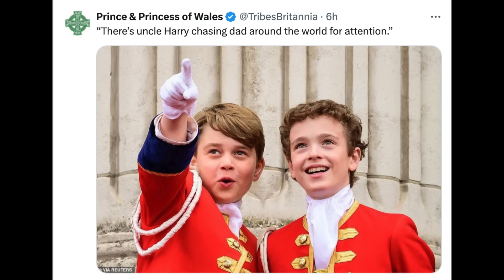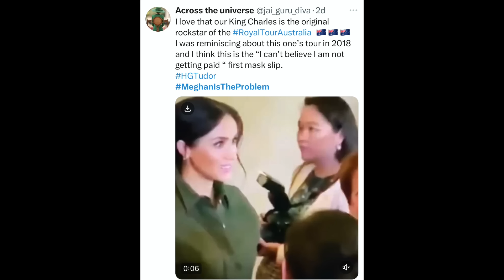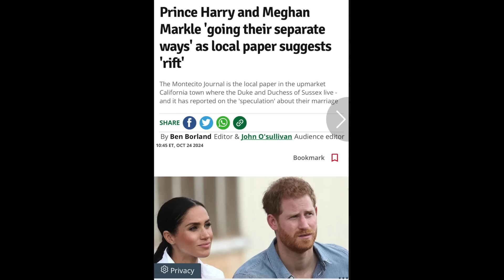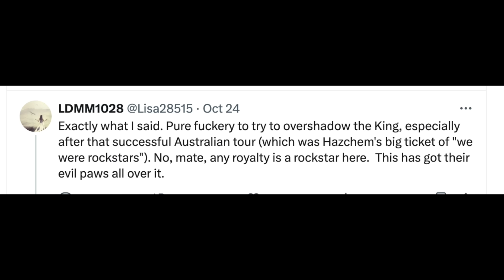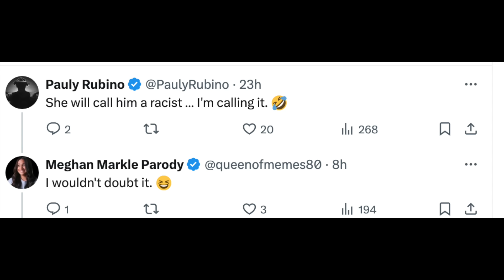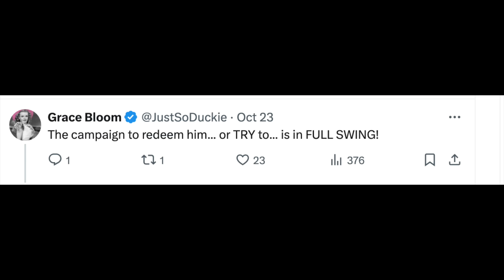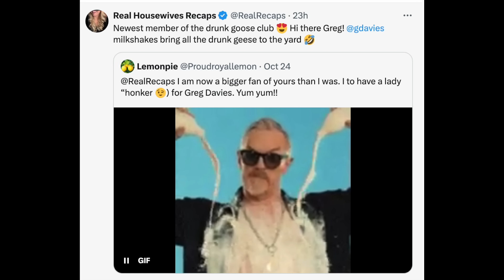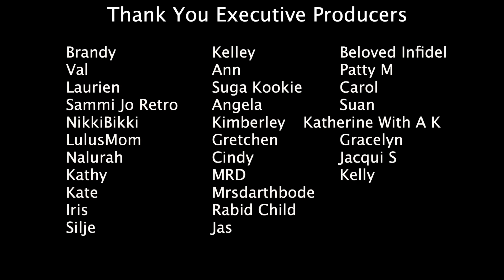Harry And Meghan Twitter Reactions To Harry And Meghan Latest News